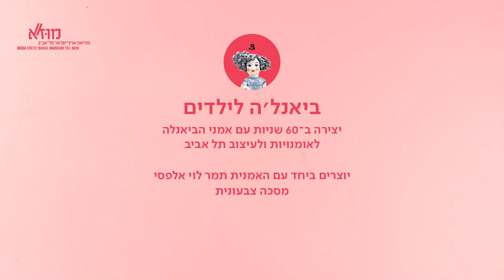ביאנל'ה לילדים - מיני סדנאות יצירה בהשראת הביאנלה במוז"א # 5 קרנבל מסכות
יצירה ב-60 שניות עם אמני הביאנלה לאומנויות ולעיצוב תל אביב במוז"א. יוצרים מסכה לפורים ביחד עם האמנית תמר לוי אלפסי